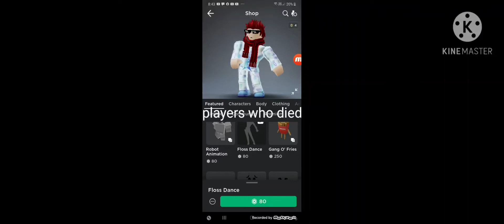players who have died